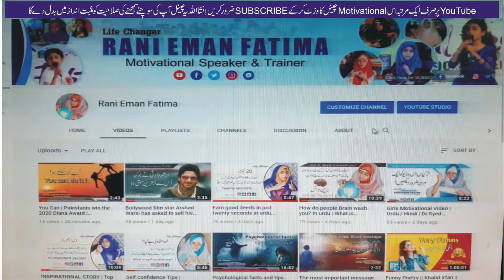Motivational Speaker | Trainer | Life Changer | Rani Eman Fatima| موٹیویشنل سپیکر | رانی ایمان فاطمہ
Life changer motivational speaker RANI EMAN FATIMA travel of light. become a big destination traveler. do your own search. Welcome to the YouTube channel of Pakistan's youngest motivational speaker Rani Iman Fatima. Motivational Speaker Rani Iman Fatima is giving lectures on extreme intelligence and tolerance at an early age. she gives motivational lectures on the good of humanity in her channel which are the best source of guidance for people of all ages and all kinds of thinkers. Rani Emaan Fatima discusses every positive aspect in her motivational lectures Rani Iman Fatima believes that one should never lose heart in life because those who are successful in life are those who always work hard Rani Iman Fatima's style of expression is so simple and charming that the listener is immediately drawn to her lectures. Her lectures are comparable to the public because of her regional language, style, examples. Rani Iman Fatima is dear to every heart because of her innocence and simple style.
لائف چینجر موٹیویشنل اسپیکر رانی اِیمان فاطمہ
روشنی کا سفر.
ایک بڑی منزل کا مسافر بن
اپنی تلاش کرو۔
پاکستان کی سب سے کم عمر تحریک پسند اسپیکر رانی ایمان فاطمہ کے یوٹیوب چینل میں خوش آمدید۔
حوصلہ افزائی کی اسپیکر رانی ایمان فاطمہ کم عمری میں ہی انتہائی ذہانت اور رواداری پر لیکچر دے رہی ہیں۔
وہ اپنے چینل میں انسانیت کی بھلائی پر تحریک تحریریں دیتی ہیں جو تمام عمر اور ہر طرح کے مفکرین کے لئے رہنمائی کا بہترین ذریعہ ہیں۔
رانی ایمان فاطمہ اپنے حوصلہ افزائی لیکچرز میں ہر مثبت پہلو پر تبادلہ خیال کرتی ہیں
رانی ایمان فاطمہ کا ماننا ہے کہ زندگی میں کبھی بھی دل نہیں ہارنا چاہئے کیونکہ جو لوگ زندگی میں کامیاب ہوتے ہیں وہی وہ لوگ ہیں جو ہمیشہ محنت کرتے ہیں
رانی ایمان فاطمہ کا انداز اظہار اتنا آسان اور دلکش ہے کہ سننے والے کو فورا. ہی ان کے لیکچرس کی طرف راغب کردیا جاتا ہے۔
اس کے لیکچر عوام کے ساتھ اس کی علاقائی زبان ، انداز ، مثالوں کی وجہ سے موازنہ ہیں۔
رانی ایمان فاطمہ اپنی معصومیت اور آسان اسٹائل کی وجہ سے ہر دل عزیز ہیں۔